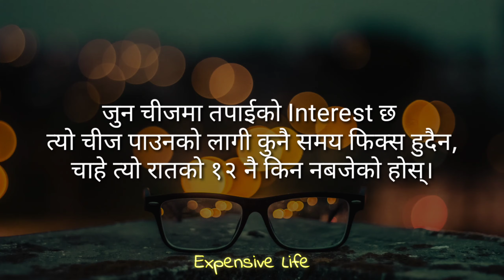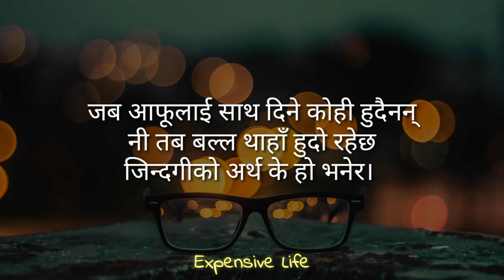मन छुने भनाईहरु | Quotes Nepali | Nepali Heart Touching Lines | भाग - १४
Nepali Quotes | प्रेरणादायी भनाईहरु | Life Changing Video | Best Quotes | Expensive Life .

🌐Expensive Life is a YouTube channel, where you will find videos on:
-👉Nepali Quotes
-👉Motivational videos
© Our video content is allowed on a condition that we are provided due credits. In case of the violation of the above condition, we may pursue legal copyright.

   🇳🇵 •—S-U-B-S-C-R-I-B-E—•🇳🇵
✔️Hasstag
nepalitiktok nepal nepalibook audiobook nepalidialogue , LessonLearnInLife , मनछुनेलाइनहरु and QuotesNepal .

Xo. the best is yet to come. 😊.